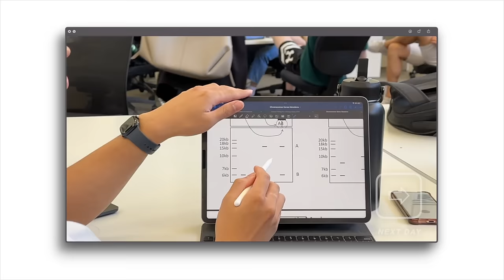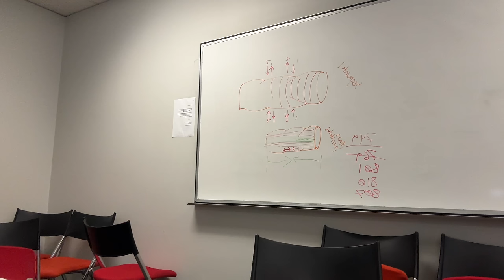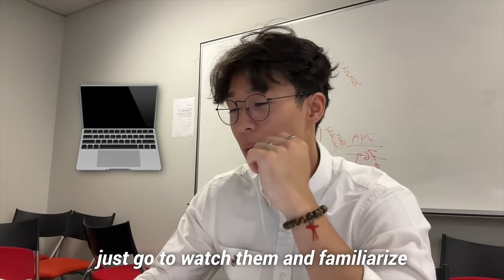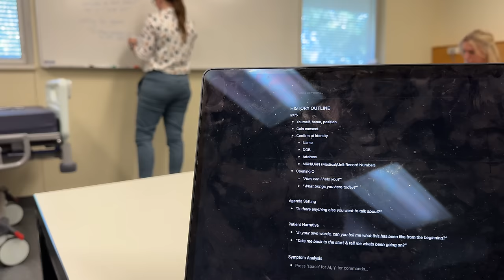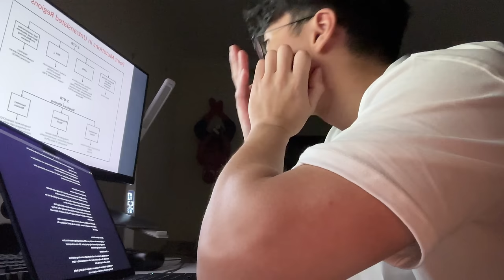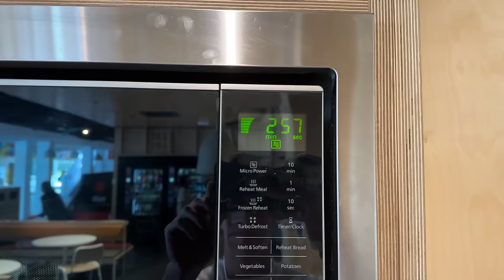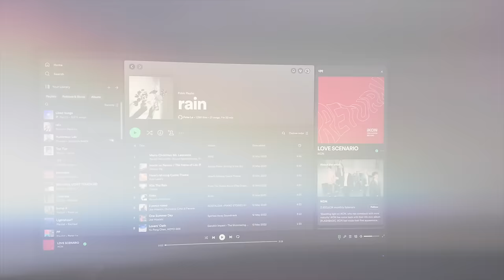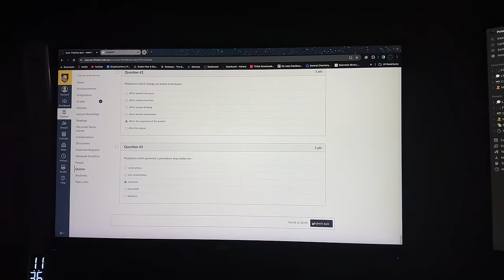MY PRODUCTIVE FIRST WEEK BACK TO MEDSCHOOL // PETER LE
HEY GUYS, LONG TIME NO SEE. Hope you've all been well. I'm sorry for being MIA (missing in action), been super busy with uni and also some exciting things that I think you guys would love and benefit from! I'm officially back and will try to vlog and post a bare minimum of 1 vlog per fortnight (hopefully). ANYWAYS, thankyou so much for watching my FIRST VLOG FOR THE YEAR. There is definitely more to come. Thankyou so much for the ongoing support and love, it means everything. I'll see you all very soon. Fighting  🫶

T-SHIRT IS FROM LEFTFIELD (follow our instagram, its my clothing brand)

📚 PETER'S SKOOL COMMUNITY !!! 📚 Join now !!!

Unlock your full potential with me 🚀
Whether it's excelling in studies, improving fitness, or overall personal growth, become your best self and ace them all! I want you to have the desire, to maximise every aspect of your life - I'm going to help you achieve this.

What’s inside:
- Exclusive masterclass courses on effective study, productivity, fitness, dealing with stress & more!
- Secrets and hacks to ace your pre-med and med school journey
- Live group tutorials, Q & A sessions💻
- Exclusive study w me sessions
- Daily challenges to push your limits and stay consistent
- An interactive and supportive community
- Notion templates I use to organize my life so you can just copy them
- Unlocking your full potential and turning your dreams to goals
- 1 on 1 mentoring